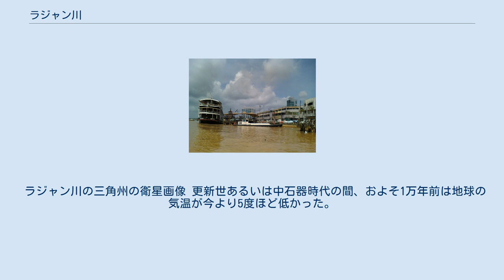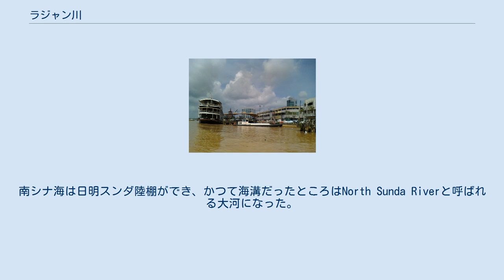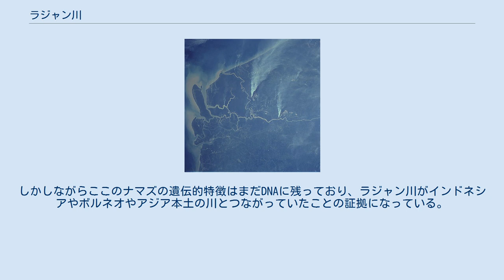ラジャン川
ラジャン川（英語: Rajang River マレー語: Sungai Rajang 　Batang Rajang）はマレーシアのサラワク州を流れる川で、ボルネオ島の北西にあり、イラン山脈に端を発して南シナ海へ注ぐ。
川の長さはおよそ563キロメートルで、マレーシアで最も長い川である。
 川沿いで最も大きい街はシブで、河口からおよそ60キロメートルのところにある。
次に大きい街はen:Kanowitで、Kanowit川の河口、ラジャン川の岸にある。
南シナ海の海岸線からはおよそ174キロメートル離れていて、シブからは舟で4時間ほどで到着する。
其の次に大きい街はen:Kapitである。
これ以外はSongやBelaga等の小さい町がある。
 ラジャン川の三角州の衛星画像 更新世あるいは中石器時代の間、およそ1万年前は地球の気温が今より5度ほど低かった。
キナバル山も含めた山の頂上では雨は雪になり大きな氷床が乗っていたと考えられている。
すると世界の水循環が乱れ、海の水の流入量が減り、海面高は現在よりもおよそ120メートル下がった。
南シナ海は日明スンダ陸棚ができ、かつて海溝だったところはNorth Sunda Riverと呼ばれる大河になった。
 アジア本土、マレー半島、スマトラ島、ジャワ島は広がったスンダ陸棚が陸橋となってボルネオ島とくっつき、North Sunda Riverは陸塊の川、北はベトナムのメコン川とタイのチャオプラヤー川、東はBaramとラジャン川、西はen:Pahang Riverとen:Rompin Riverの主要なつながりになっていた。
そしておよそ1万年前、これらの川に住んでいた淡水なまずはそれぞれ移動と交配をし、遺伝子が交換された。
よって、完新世の後気温が上がるとSunda Riverは氾濫し、ナマズはそれぞれの川に孤立することになった。
しかしながらここのナマズの遺伝的特徴はまだDNAに残っており、ラジャン川がインドネシアやボルネオやアジア本土の川とつながっていたことの証拠になっている。
 流域には、ラジャン・マングローブ国立公園が設置されている。